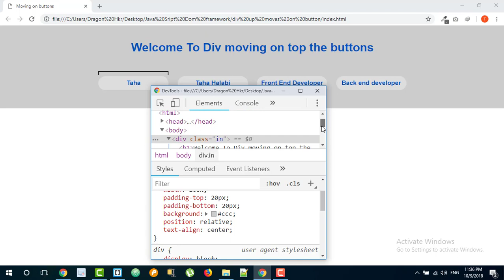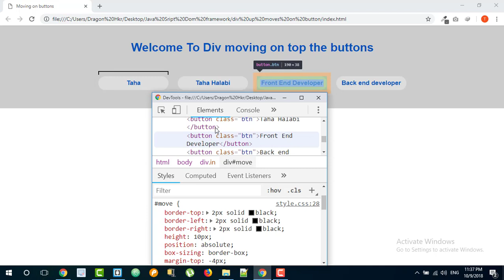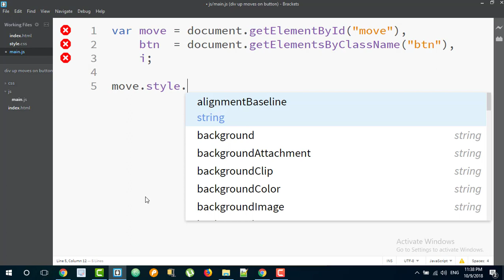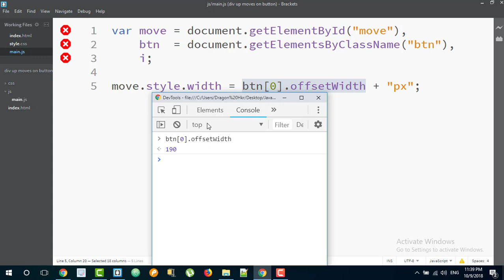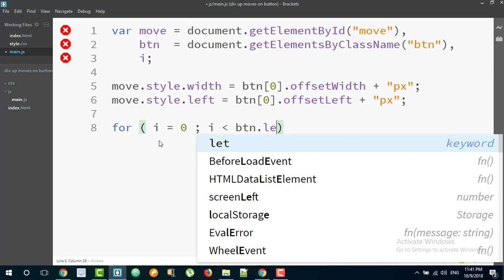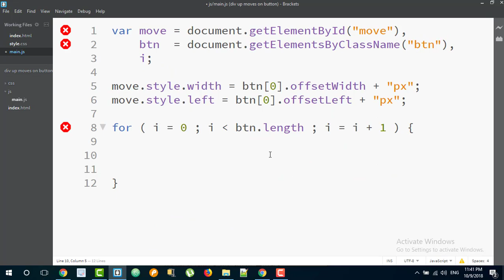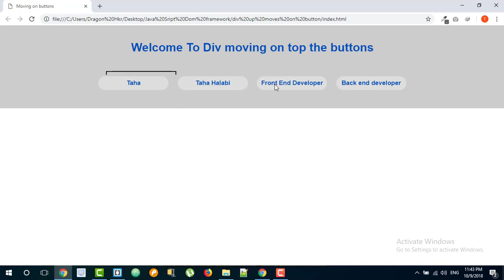div moving on top of the buttons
لاتنسو الإعجاب بالفيديو واللإشتراك بالقناة